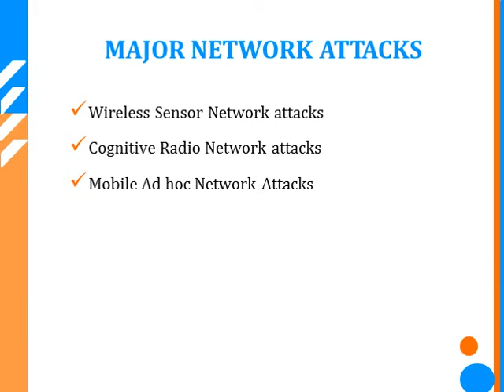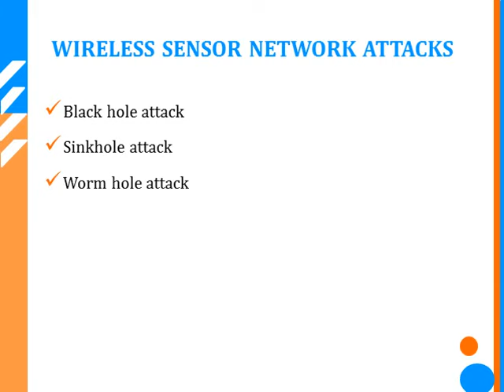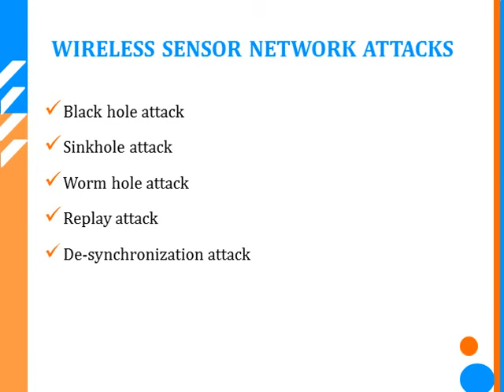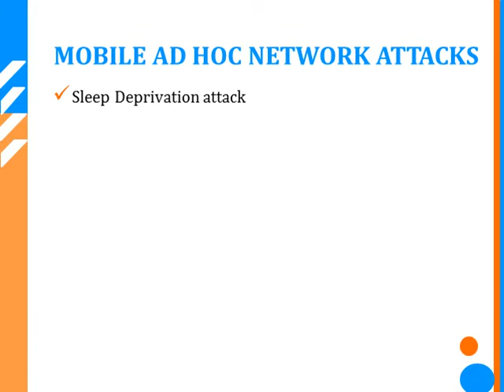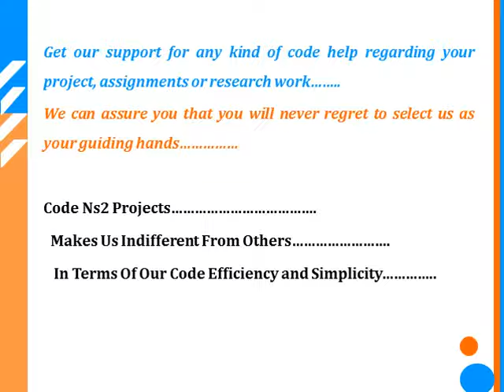code for projects